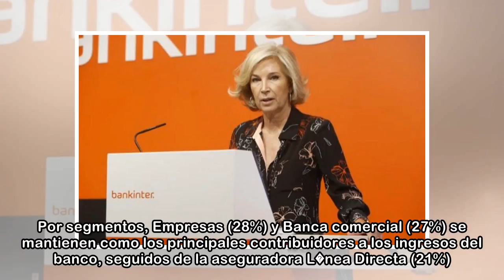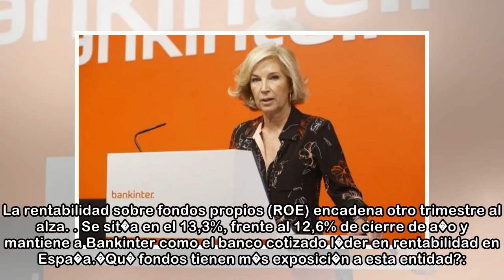Bankinter gana 143 millones con una rentabilidad del capital superior al 13%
26 abr. 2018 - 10:43Mar�a Dolores Dancausa, consejera delegada de Bankinter. Foto: Pablo Moreno. EXPANSIONPRECIO OBJETIVO: PRECIO ACTUAL: RECOMENDACIÓN: CORTO PLAZO:MEDIO PLAZO:LARGO PLAZO:Nota: Datos...